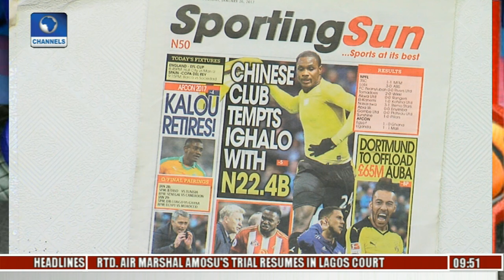Sports Paper Review With Chijioke Ezeali